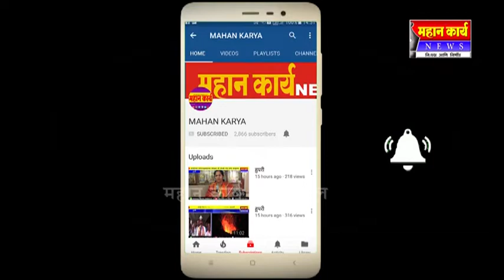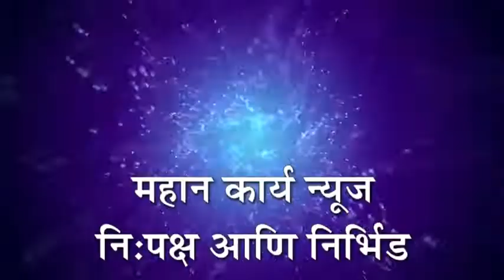❏मंगसुळीच्या ग्रामस्थांनी केली कृष्णाकाठवरील पुरग्रस्थांच्या जेवणाची सोय